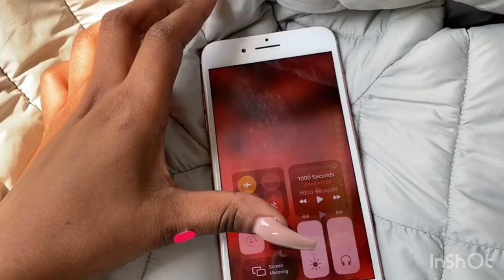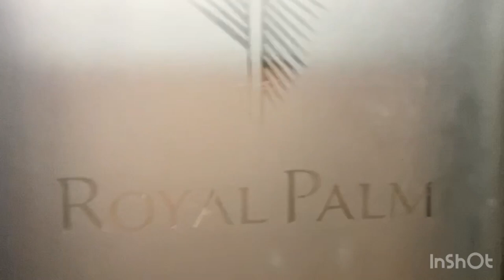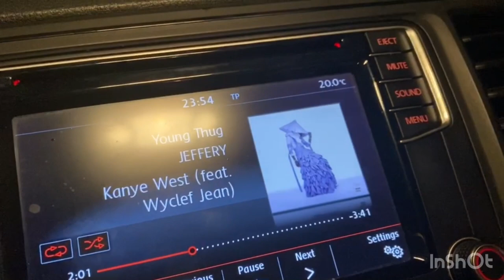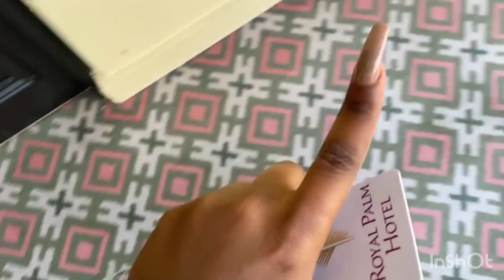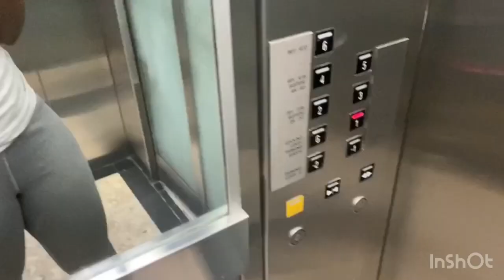WEEKEND IN DURBAN | VLOG | SOUTH AFRICAN YOUTUBER | YAMS ZWAKALA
Outfit details:
Floral yellow dress
Denim shorts

Grey bomber jacket
Grey tights-